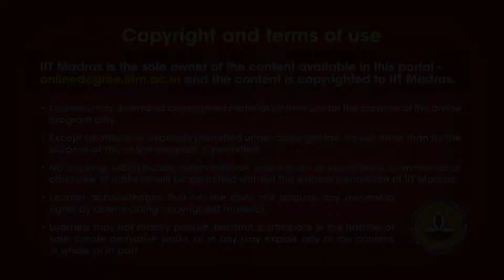W1L2_Preliminaries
WEEK 1
Course ID: BSCGN3001
Course Credits: 4
Course Type: Mandatory
Pre-requisites: None